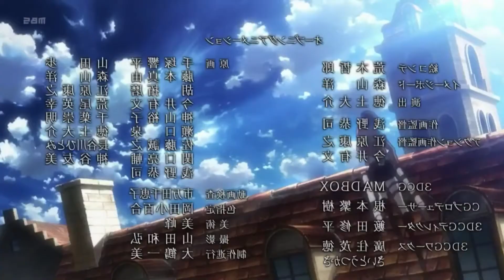「 紅蓮の弓矢 」 を歌ってみた ▊ 進撃の巨人 OP1 TV SIZE 「 datenkou 」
Song ▊ 紅蓮の弓矢 | Guren no Yumiya

Original Arrangement ▊ REVO

Vocals ▊ datenkou

Mix & Mastering ▊ datenkou

LONG STORY SHORT I was browsing around YT when I found Rob A. Ranowsky doing the guitar cover for Guren no Yumiya AND I SCREAMED when it was basically a TV Size off vocal with more guitar accents on it sdkhfkjfdssfd so since I've been wanting to cover this when I started watching SnK I kind of rushed through to get it done as quickly as possible. I might do a full version once the full single comes out on July, so I am really, really looking forward to that!

Anyway, please enjoy this short rendition of Guren no Yumiya!